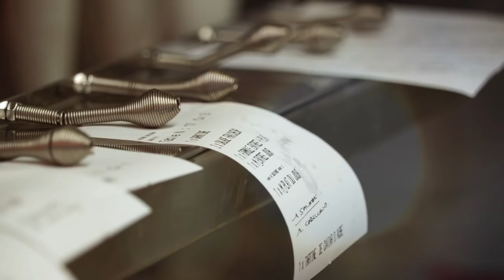BHD 29-07-18 : Jérôme Brochot - L'impressionniste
Formé chez de grands noms de la gastronomie comme Georges Blanc et Bernard Loiseau, Jérôme Brochot est étoilé en 2005 pour son restaurant de Montceau-les-Mines. En 2016, il ouvre son deuxième établissement : L'impressionniste, situé pile en face des halles de Dijon. Gastronomie élégante et toujours la signature Brochot : respect des beaux produits locaux, cuisine authentique, colorée et gourmande.